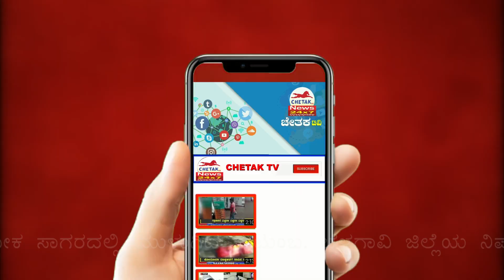soldier is a victim of unidentified shed attack|ವಾರದಲ್ಲೇ ರಜೆಗೆ ಗ್ರಾಮಕ್ಕೆ ಬರಬೇಕಿದ್ದ ಯೋಧ ಬಲಿ| ChetakTV